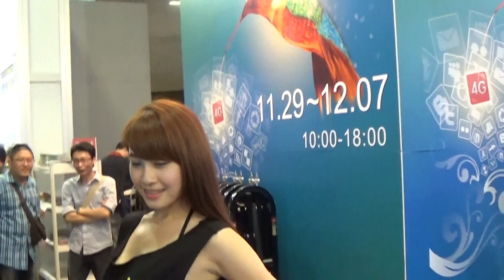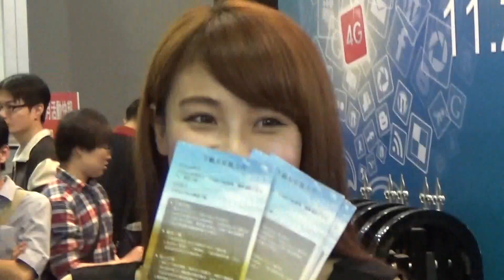Beautiful Girls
說明